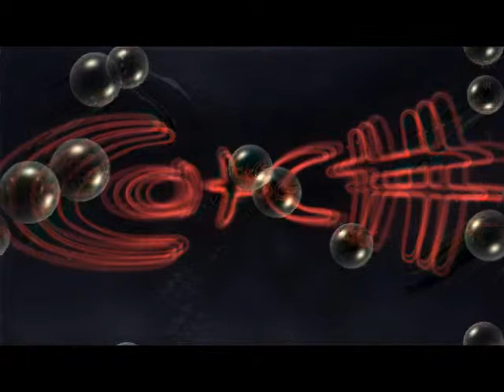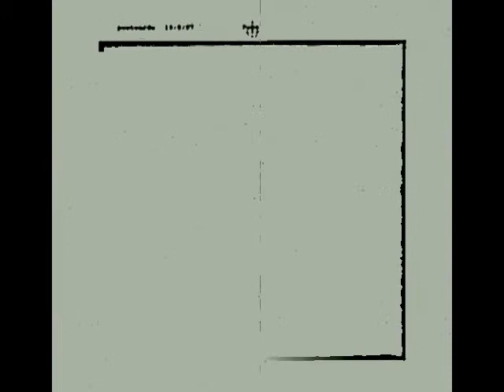Catch - My Burst Balloon (Accoustic)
My Burst Balloon

I'm not aware that pushing forward constitutes an advance...
That memory's best served by one backward glance...
But I'm concerned for people like you who think it's okay to do what you do to me...
Well it's not You see...
Yes, I am scared that if I challenge you... You'll push me away.
Or strike me dumb when I have so much to say.
I've practiced these words. Yet now they accuse.
My heart's fit to burst with all I could lose from love.
Did I choose love...

Oh... My burst balloon.
Oh... My shattered dreams.
Oh... My so -called life.
This tired tune...
My burst balloon...

I don't agree, if you can't kiss another you're not free...
Go satisfy your lust - forget about me...
But what will it mean when everyone's gone... your body is queen.
Your mind carries on empty... It was not meant to be.

I won't be scared.
I won't hold back
I'll make my point
I'll seek my fact.
I won't be quiet.
Won't settle down...
You picked me up.
You hung around...
For now it's my turn to do the same.
I never played those games.